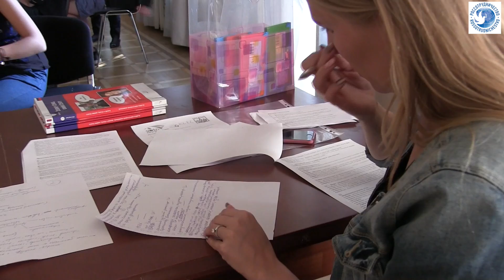Образовательный фестиваль «Кино-Прага 2016» в РЦНК в Праге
5 и 7 сентября 2016 года в Хрустальном зале Российского центра науки и культуры в Праге в рамках образовательного фестиваля «Кино-Прага 2016» прошли мастер-классы и лекции для школьников о киноискусстве, приуроченные к Году российского кино.